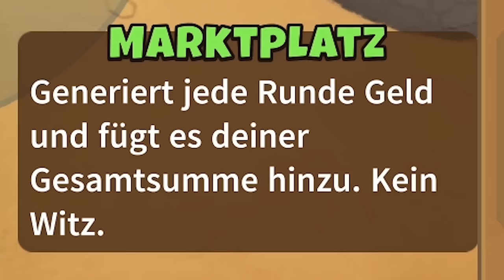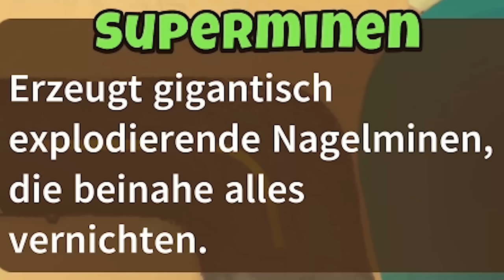Für dieses Bloon-Upgrade habe ich 189.000$ ausgegeben! 🎈 Bloons Tower Defense 6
Bonus Code: FinalHope
Verwende den Code um ein Starterpaket im Wert von 300 Euro im Spiel zu erhalten!
Dieser Code kann nur bei Erstanmeldung und einmalig eingelöst werden.

Das könnt ihr gewinnen:
1x PS4
20x50€ digitale Amazon Geschenk Karten
10x Original GLP-Dulli Kissen
10x GLP-Controller Kissen

Die Preise werden bis 21. März. 2020 per Nachricht im Spiel (!) an die Gewinner versendet. Die Teilnahmebedingungen findest du hier: